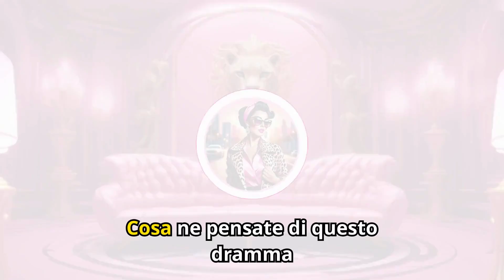Tensione alle stelle a Uomini e Donne.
Ciao a tutti e benvenuti nel nostro ultimo video! Oggi parleremo della drammatica tensione tra Michele Longobardi e Amal a "Uomini e Donne". Scopriremo come le scelte di Amal abbiano scatenato la reazione di Michele e quali conseguenze ci saranno per entrambi. Non perdetevi questo racconto avvincente pieno di emozioni e colpi di scena! Fateci sapere cosa ne pensate nei commenti!